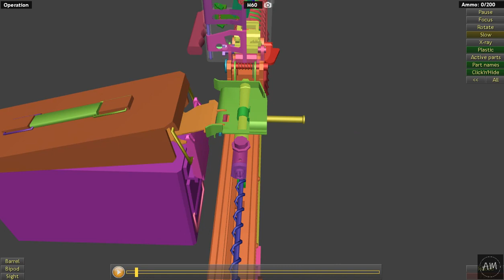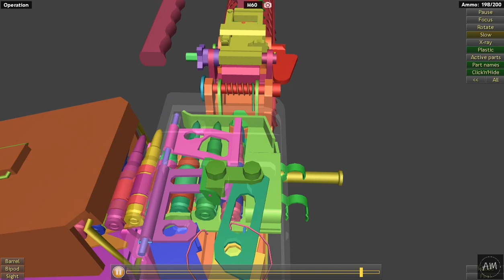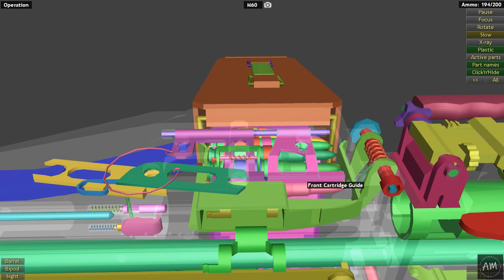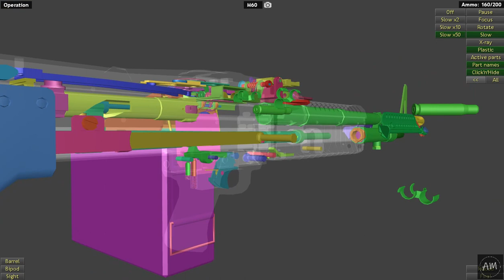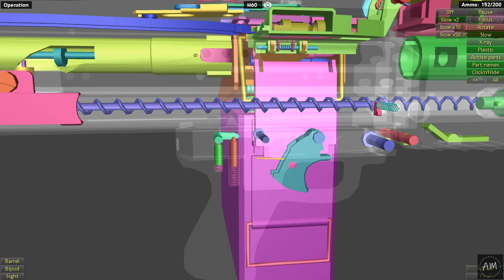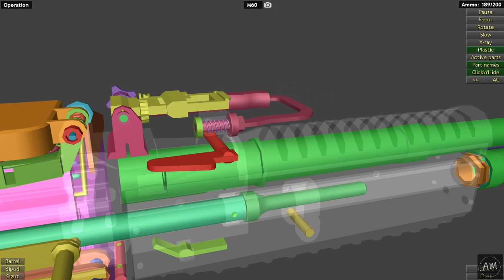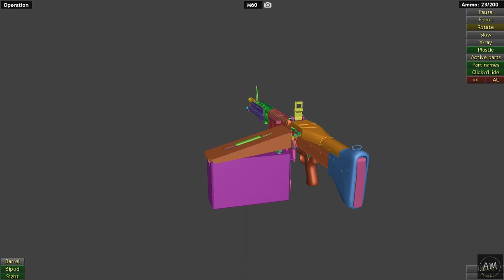This is how M60 machine gun works | WOG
The M60, officially the United States Machine Gun, Caliber 7.62 mm, M60, is a family of American general-purpose machine guns firing 7.62×51mm NATO or modified 7.62×54mmR cartridges from a disintegrating belt of M13 links. There are several types of ammunition approved for use in the M60, including ball, tracer, and armor-piercing rounds.

Type:
General-purpose machine gun
Place of origin:
United States
In service:
1957–present
Used by:
See Users
Wars:
Designed:
1952–1957
Manufacturer:
Saco Defense, U.S. Ordnance
Unit cost:
$6,000
Produced:
1957–present
Variants:
See Variants
Cartridge:
7.62×51mm NATO, 7.62×54mmR (modified)
Caliber:
7.62 mm (0.308 in)
Action:
Gas-operated, short-stroke gas piston, open bolt
Rate of fire:
500–650 (RPM)
Muzzle velocity:
2,800 ft/s (853 m/s)
Effective firing range:
1,200 yd (1,100 m)
Feed system:
Disintegrating belt with M13 Links
Sights:
Iron sights